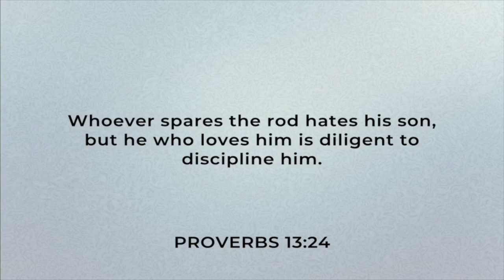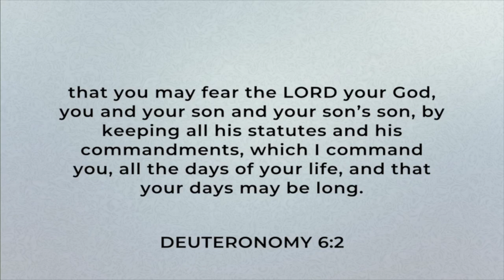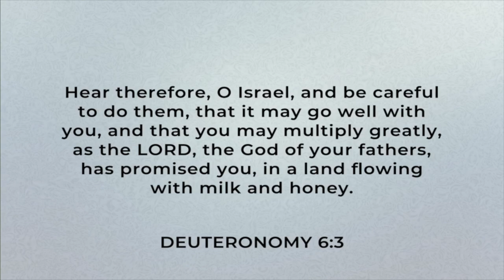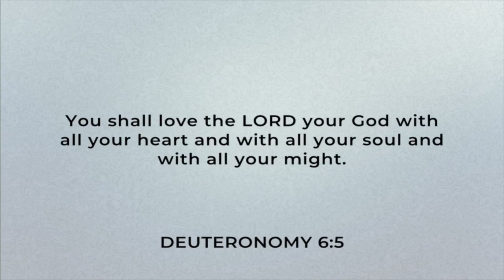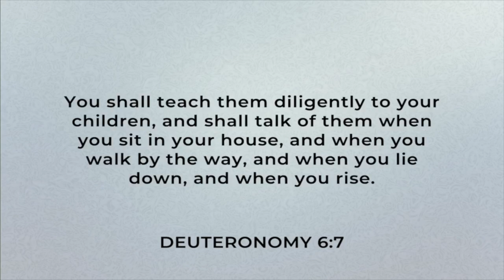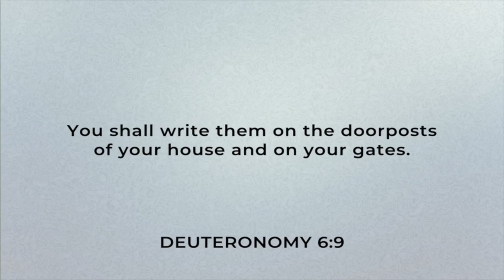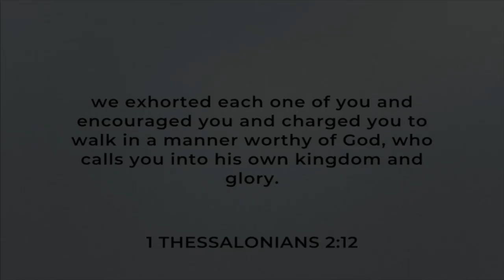Deuteronomy 6:1-9 | Pastor Tony Rodriguez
Sunday morning service with Pastor Tony Rodriguez "Motives for Obedience" Deuteronomy 6:1-9 on Sunday, June 16, 2024.